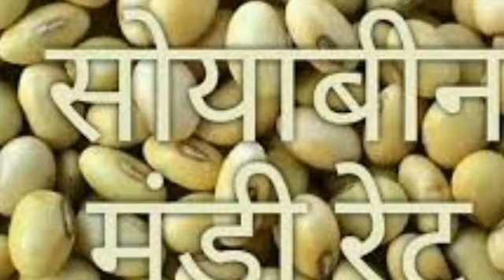सोयाबीन भविष्य 2021| सोयाबीन में आएगी बंपर तेजी| Anaj mandi bhav, soyabean teji mandi report 2021